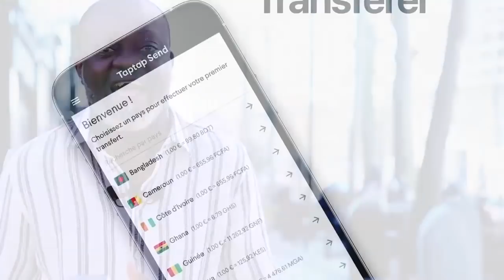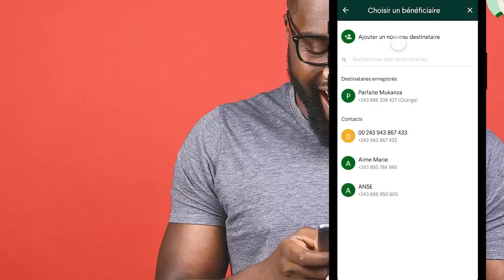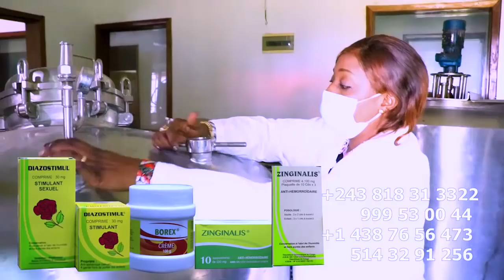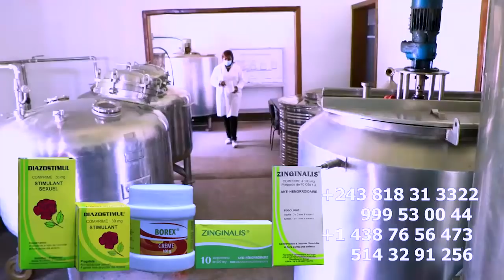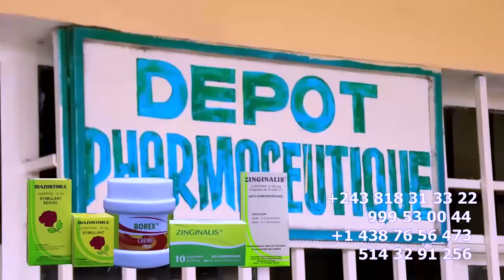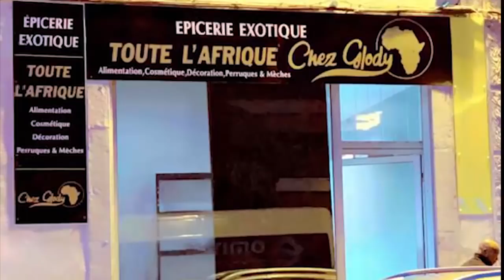La Honte De Son EGLISE Retour De MIKE KALAMBAY, DENIS LESSIE Doit Raconté Leur Pire Honte De Sa Vie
La Honte De Son EGLISE Retour De PASTA MIKE KALAMBAY, DENIS LESSIE Doit Raconté Leur Pire Honte De Sa Vie C'est Un Diable En Personne Dévoilé Par JIMMY KOLESHA